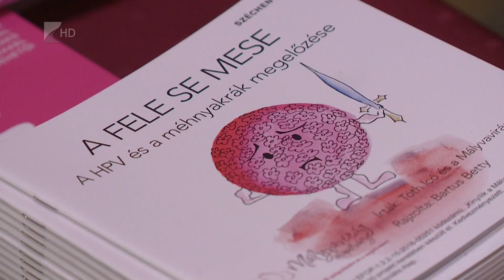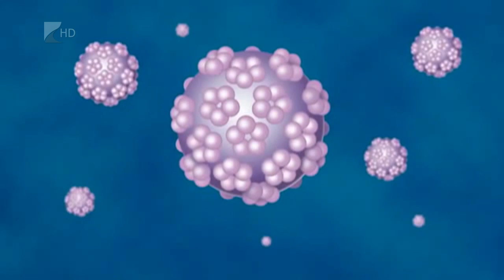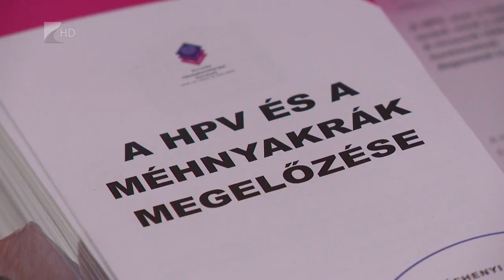Gyógyítható a méhnyakrák - Kölcsey Televízió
Bár gyógyítható betegség, a méhnyakrák mégis évente átlagosan 400 nő halálát okozza Magyarországon. A kormány 2014 őszétől ingyenessé tette a hetedik osztályos lány diákok HPV elleni védőoltását, amellyel megelőzhető a betegség, idén pedig már azt szorgalmazzák, hogy a fiúk is megkapják a vakcinákat. Az orvosok és a különböző civil szervezetek az orvosi kontroll fontosságára próbálják felhívni a figyelmet a XIV. Európai Méhnyakrák Megelőzési Hét programjain.